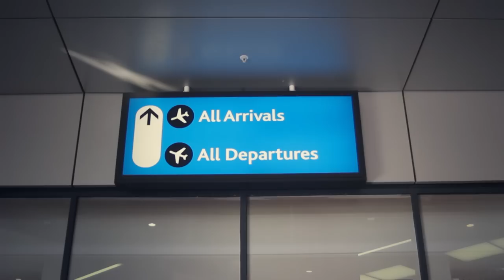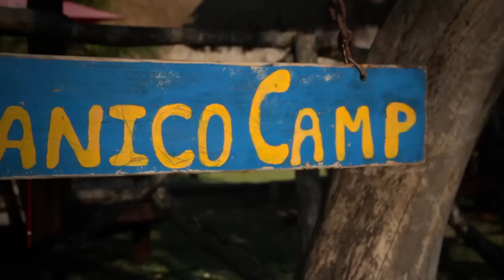Rob Allen Spearfishing - Mozambique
Join Rob Allen on an epic spearfishing adventure with Chris Coates and Richard Leonard. Mozambique Magic Episode One is set in magical Mozambique, with the team looking for big pelagic fish.
In this episode Richard lands a great Cobia and Chris finds a beautiful Sailfish, and this is only the beginning.
Also get a sneak peak at the new Vecta 2 speargun mechanism by Rob Allen.

Equipment
Rob Allen Dive Factory

Spearfishing Guide
Chris Coates

Music
Brad Sucks -- Dropping Out of School
Greg Gibbs -- I Don't Mind
Circae Vitae -- Do Geese See God
Durb Terminator -- Sub Mode
Brad Sucks -- Making Me Nervous